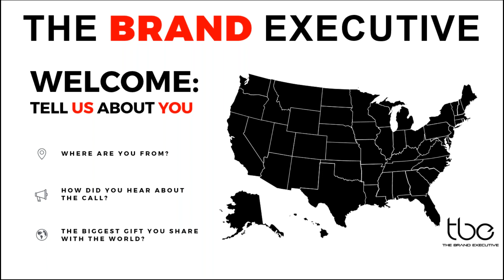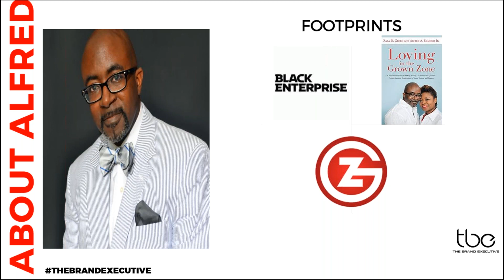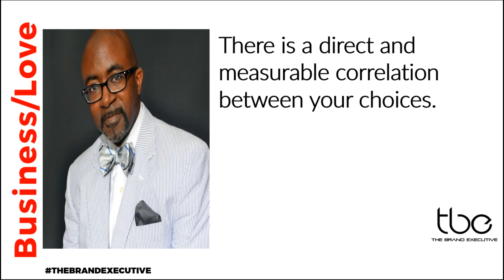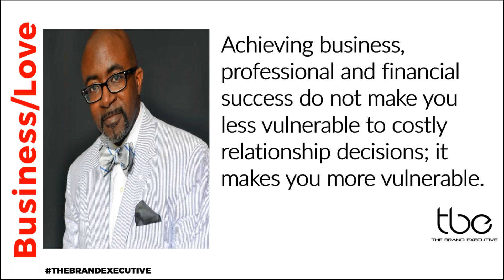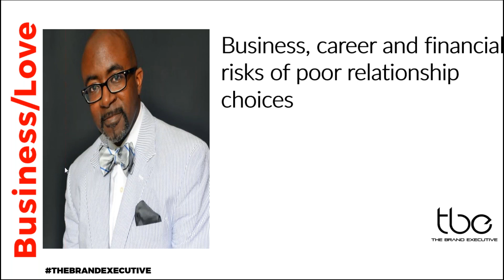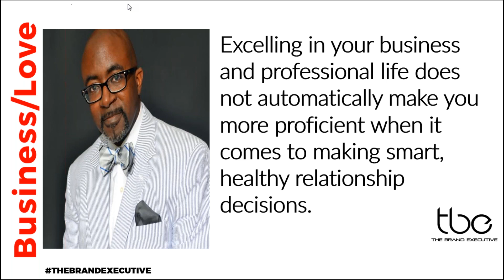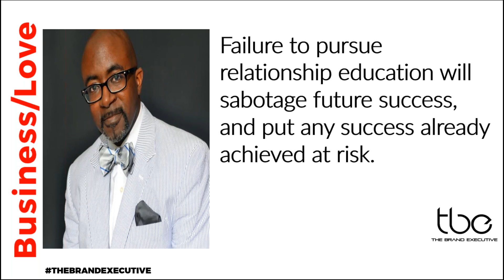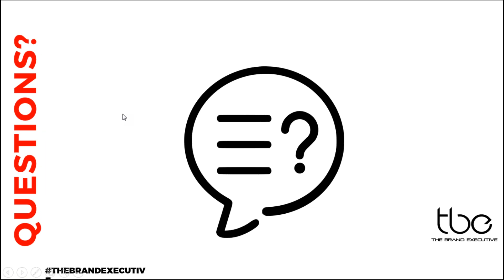The Brand Executive Podcast Episode 1 The Grown Zone with Alfred Edmond Jr.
In This Episode of The Brand Executive Podcast, Steve Canal and AJ Joiner Sit Down With Alfred Edmond Jr. SVP/Exec Editor-at-Large, @BlackEnterprise And Author of Loving In The Grown Zone. The Two Take A Deep Dive Into The Topic of Protecting Your Business & Brand In Romantic Relationships.